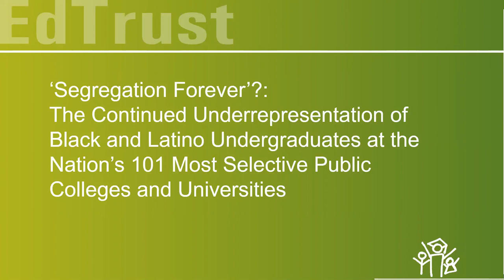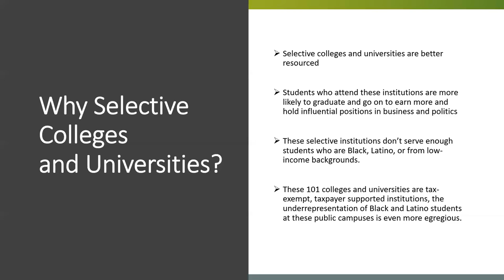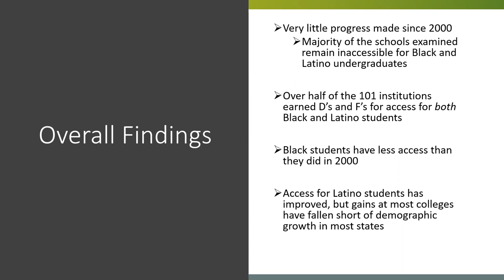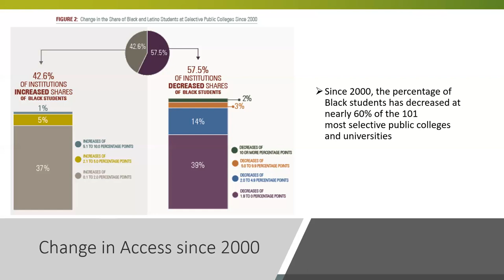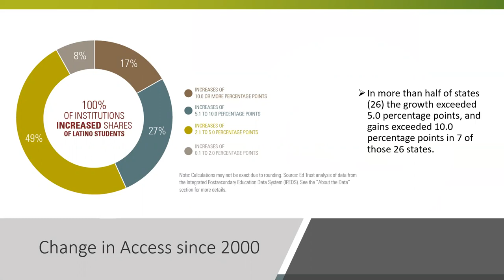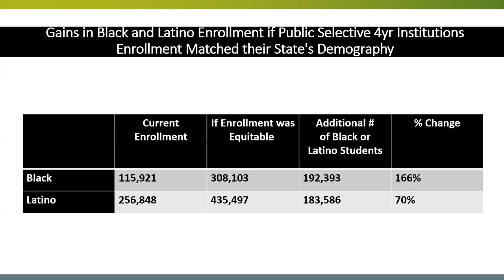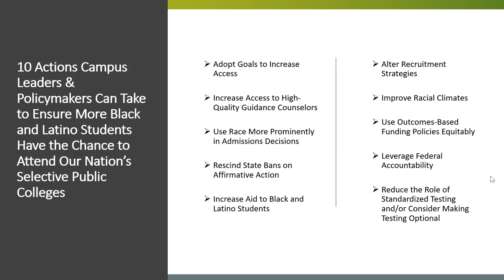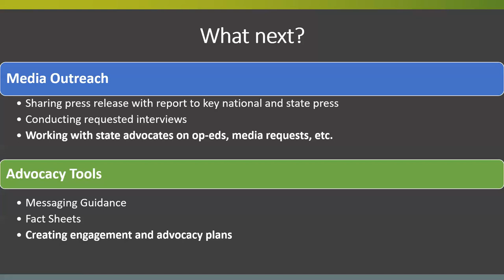Segregation Forever?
Ed Trust calls on the nation’s 101 most selective public colleges to finally reflect U.S. racial diversity

Using federal education and U.S. Census data we show that most of these prestigious and best-funded public colleges enroll a smaller percentage of Black students today than they did 20 years ago, and that while enrollment of Latino students has improved, most of these colleges are not keeping pace with Latino population growth.